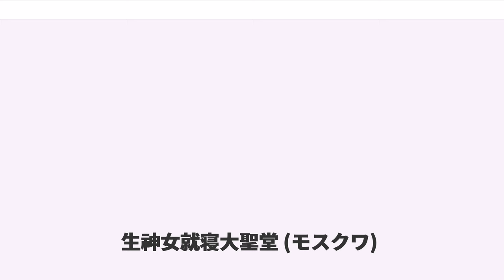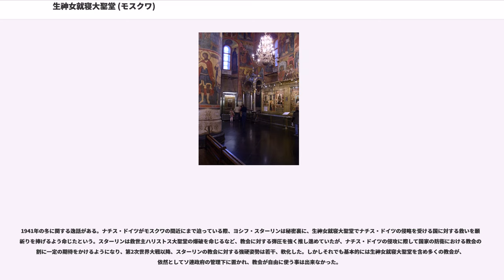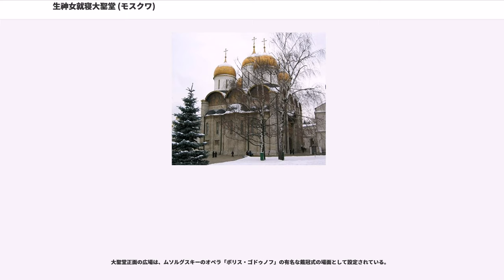生神女就寝大聖堂 (モスクワ)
モスクワ・クレムリン

モスクワのクレムリンの中にある生神女就寝大聖堂（しょうしんじょしゅうしんだいせいどう、）は、かつてのモスクワ大公国の母教会であり、ロシア正教会の著名な大聖堂である。大聖堂はクレムリンの大聖堂広場に接しており、1475年から1479年にかけて、イタリア人建築家アリストーテリ・フィオラヴァンティによって建設された。

ロシア語名である""（ウスペンスキー　サボール）の前半部をそのまま転写してウスペンスキー大聖堂とも呼ばれる。

""（ウスペンスキー）は、「眠り」「永眠」「生神女就寝祭」を表す""（ウスペニイェ）に由来する。生神女（しょうしんじょ）とは正教会における、聖母マリアを指す称号であり、日本正教会による訳語。生神女就寝祭とは生神女の永眠を記憶する祭であり、これを記憶するのが生神女就寝聖堂である。従って当大聖堂を日本語訳すれば「生神女就寝大聖堂」となる。

聖母被昇天の教義はカトリック教会のものであり、正教会では「被昇天」の語は用いずあくまで「就寝」との語を用いる。従って当記事で扱う正教会の聖堂に「聖母被昇天聖堂」等の訳を当てるのは誤りである。

14世紀に、府主教ペートルはイヴァン1世に対し、ウラジーミルの生神女就寝大聖堂のような、生神女に捧げる大聖堂をモスクワに建てるよう強く勧めた。1326年8月4日に大聖堂の建設は始められた。後年、モスクワはウラジーミル・スーズダリ大公国の首都となり、さらに後には全ルーシの中心地となるが、モスクワが府主教座としての大聖堂を建設する事はそうした勢力の伸張を反映して行われた。

15世紀末に老朽化した大聖堂は崩壊しており、1472年にはプスコフの建築家クリヴツォフとムィシキヌによって新大聖堂の建設が始められた。しかし2年後、完成間際になってモスクワでは非常に稀な地震によって新大聖堂は突如崩壊した。

新大聖堂の崩壊後、イヴァン3世はイタリアのボローニャ出身の誉れ高い建築家アリストテレ・フィオラヴァンティを招聘し、ロシア建築の伝統に則った大聖堂の建築を任せた。ウラジーミルの大聖堂は今一度、建築にあたってのモデルとされ、フィオラヴァンティはロシア建築の手法を学ぶためにウラジーミルに旅行した。彼はルネサンスとロシアの伝統を融合した、明るく広々とした傑作を設計した。

新大聖堂の基礎は1475年に置かれ、1479年には新大聖堂が府主教ゲロンティによって成聖された。内部はフレスコ画と、「ウラジーミルの生神女」「ヴラヘルネの生神女」を含む多数のイコンによって装飾されている。

1547年に、イヴァン4世の、ロシアで最初のツァーリとしての戴冠式が当大聖堂で執り行われた。また1721年より、ロシア皇帝の戴冠式の舞台となってきた。ロシア正教会の首座たる府主教・総主教の着座式もここで行われ、墓もここに設けられてきた。但しピョートル1世によってモスクワ総主教庁は廃止され、総主教庁が復活するのは1917年の2月革命の後になってからである。

1917年11月21日に大聖堂では、モスクワ府主教ティーホンのモスクワ総主教着座式が執り行われた。だが彼はソ連政府からのちに弾圧を受けて致命し、のちに列聖される。無神論を標榜し、正教会をはじめとして様々な宗教に弾圧を加えたボリシェヴィキ政権がモスクワに移ると、モスクワのクレムリン内の奉神礼は一切禁止された。1918年の復活大祭の挙行が、ウラジーミル・レーニンによって唯一与えられた特別の許可であった。この復活祭の奉神礼の最後の模様は、パーヴェル・コリン（）による作品「さらばロシア（"Farewell to Rus"）」の主題ともなった。大聖堂の資産や宝物は没収され、クレムリンの武器庫（美術館）やトレチャコフ美術館などに移転させられた。

1941年の冬に関する逸話がある。ナチス・ドイツがモスクワの間近にまで迫っている際、ヨシフ・スターリンは秘密裏に、生神女就寝大聖堂でナチス・ドイツの侵略を受ける国に対する救いを願う祈りを捧げるよう命じたという。スターリンは救世主ハリストス大聖堂の爆破を命じるなど、教会に対する弾圧を強く推し進めていたが、ナチス・ドイツの侵攻に際して国家の防衛における教会の役割に一定の期待をかけるようになり、第2次世界大戦以降、スターリンの教会...